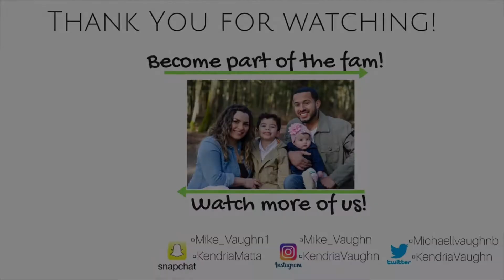MINIMALISM EP 10! | TUPPERWARE & JUNK DRAWER | THE VAUGHN FAM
Hey Y'all!!!👋
Pretty sure this is the shortest video Ive ever uploaded! literally only took like 2 minutes to upload! haha!
Really loving getting rid of so much stuff we just DONT need. Will continue with this minimalism series!

Mike & Kendria❤

Interested in LYFT?

Become a driver/passenger

OR

and enter code:   KENDRIA72318

Jazz Adams- Shadow of Mankind

W A N T   M O R E   of us?

M 👻: Mike_Vaughn1
K 👻: KendriaMatta

M insta: Mike_Vaughn111
K insta: KendriaVaughn

K Twitter: KendriaVaughn